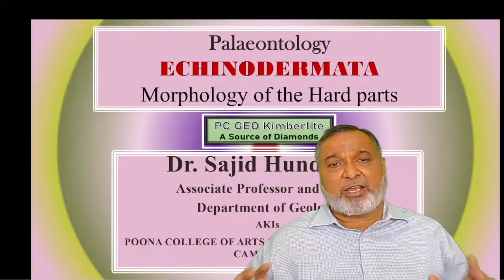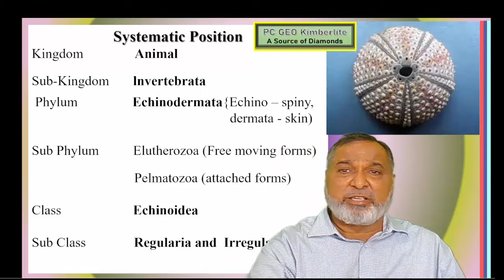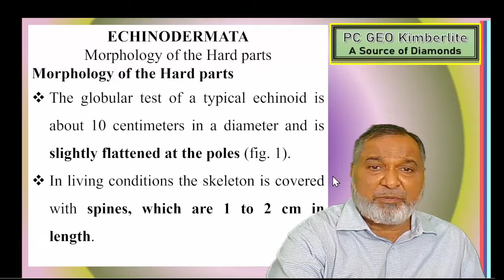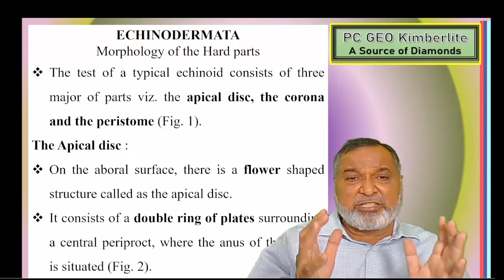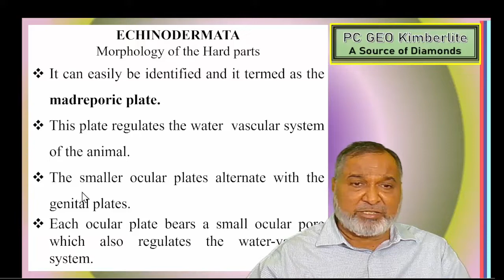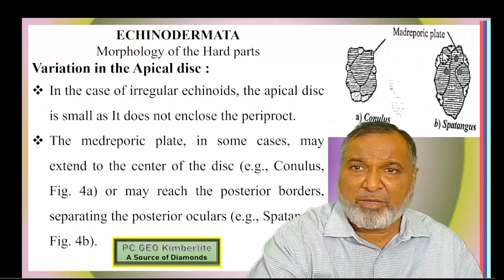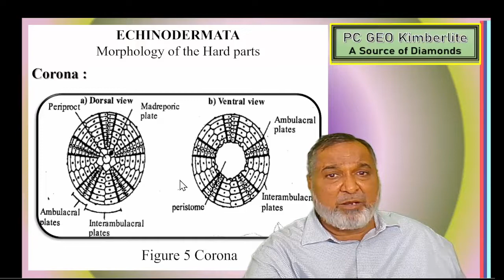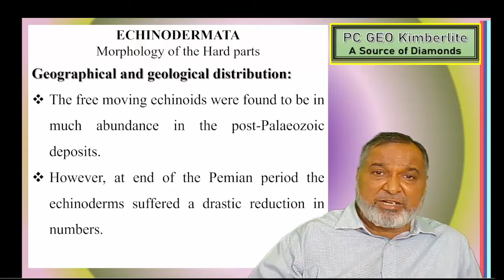Echinodermata : Hard part Morphology of the shell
ECHINODERMATA
Introduction :
 The phylum Echinodermata includes exclusively marine animals which are highly organized. These are present abundantly in the rocky regions of the sea floor and rather sparsely on the sandy sea floor. These are excellent scavengers and feed on.the remains of dead organisms.
The name Echinodermata is derived from the Greek word echinos - spiny, dermata - skinned. The Echinoderms in the present day modern oceans are the starfish, sea-urchins, sea-cucumbers and sea lilies. They are famous as food delicacies all over the world.
They rarely live-in brackish water and are not found in fresh water. The echinoids are described as (1) regular and (2) irregular, depending symmetry. The regular echinoids are globular in shape and exhibit a upon their shape and radial pentamerous symmetry whereas the irregular echinoids are generally heart-shaped and possess a bilateral Echinoderms usually possess an internal mesodermal skeleton which is made of calcite, living conditions, this mesodermal skeleton is covered by a thin protoplasmic skin. As the skeleton is of calcite, it is easily preserved in carbonate sediments. Echinoids are globular, Discoidal or heart shaped. The globular test of a typical echinoid is about 10 centimeters in a diameter and is slightly flattened at the poles (I-ig. 34.1).
The dorsal part (upper pole) of the test in which the anus is situated is called as the aboral side of the animal. The ventral side (lower pole) where the month of the animal is located forms the oral side. The test of a typical echinoid consists of three major parts viz. the apical disc, the corona and the peristome (Fig. 34.1).
The Apical disc : On the aboral surface, there is a flower shaped structure called as the apical disc. It consists of a double ring of plates surrounding a central periproct, where the anus of the animal is situated (Fig. 34.2).
The larger plates surrounding the periproct are called the genital plates. Each genital plate is perforated by a genital pore, through which the eggs or sperms are discharged. The genital pores of the female echinoids are larger in size than the pores of the male echinoids. Hence, these characteristics help to determine the sex of the fossil echinoids. One genital plate is larger than the other genital plates and bears numerous microscopic pores. It can easily be identified and iI termed as the madreporic plate.
Variation  in the apical disc :
The apical discs in most regular ecliinoids are large, e.g., Cidaris, Peitastes and Salenia. In tq regular echinoids, the genital plates are completely separated by smaller oculars so that a row of ten plates surrounds the periproct. Whenever the oculars separate the genitals and touch the periproct , they are called as insert and when they do not touch the periproct, they are called exert (Fig. 34.3a and b) respectively.
In some species, e.g., Salenia and Peltastes, there is an extra plate in the (Fig. 34.3b). apical disc, commonly   known as, the sur-anal plate
In the case of irregular echinoids, the apical disc is small as It does not enclose the periproct. The madrcporic plate, in some cases, may extend to the center of the disc (e.g., Conulus, Fig. 4a) or may reach the posterior borders, separating the posterior oculars (e.g., Spatangus, Fig. 4b). In some species, e.g., Collyrites, the apical disc is considerably elongated by virtue of which the two posterior oculars get separated from the rest of the apical disc by a chain of smaller plates (Fig. 4c). In some cases, the genital plates are found to be fused together, e.g., Clypeaster (Fig. 4d).
Corona :
The region between the apical disc and the peristome forms the corona of the test. It consists of ten double rows of plates, the larger ones which arise from the genital plates and end up at the peristome are called as the interambulacral plates. Each interambulacral plate bears a shallow, smooth pit, the areole, within which is a conical boss surrounded by a globular mamelon (Fig. S4.6).
The boss and its mamelon form a primary tubercle carrying primary spines of around 10 cm length, which serve as defence mechanisms of the animal (Fig. 34.6 b).
The ambulacra are five narrow pigments which originate from the ocular plates and end up at the peristome. Each ambulacral plate bears three sets of paired pores near the outer edge of the plate. These pore-pairs are the sites through which the tube feet emerge from the internal part of the water — Vascular system.
 Both ambulacra and interambulacral consist of double columns of elongated calcitic plates which meet towards the center in a zigzag pattern.
The Peristome : The oral (bottom) side of the animal is termed peristome. The peristome is a large area covered when living by a flexible plated membrane which surrounds the central circular mouth (Fig. 5b). fossil.